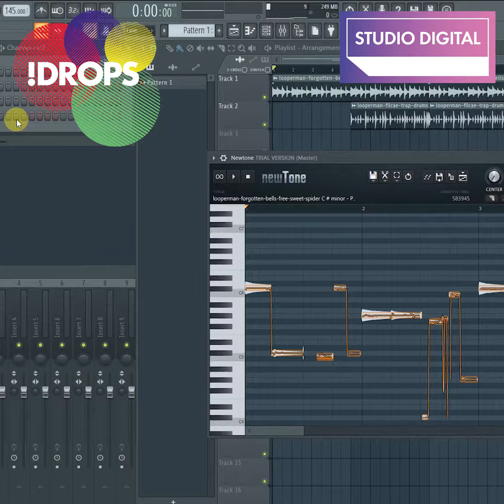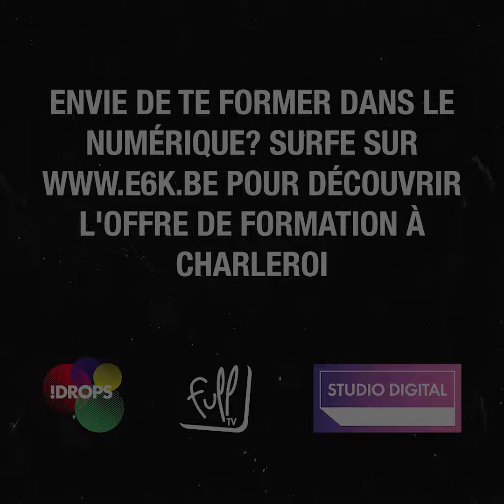Studio Digital Lab S01-05 « Bilan de la semaine 1 »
Nous sommes déjà à la fin de notre première semaine qui était consacrée à la vidéo.

Tu as eu l’occasion de découvrir avec Tarik (FullTV) plusieurs tutos pour réaliser un montage, une interview ainsi qu’une Story avec ton smartphone. De son côté, Omix t’a montré comment créer du contenu audio libre de droits.

Ton avis nous intéresse ! Qu’as-tu pensé de ces tutos, qu’aimerais-tu découvrir à l’avenir ? As-tu des questions ?

Envoie-nous tout ça en commentaire ou en message privé, nous te répondrons au plus vite. Nous attendons également tes créations, nous te donnerons notre avis !

Envie de te former dans le numérique ? (E6K) pour découvrir l’offre de formation à Charleroi.

Reste connecté, de nouveaux tutos t’attendent dès lundi !